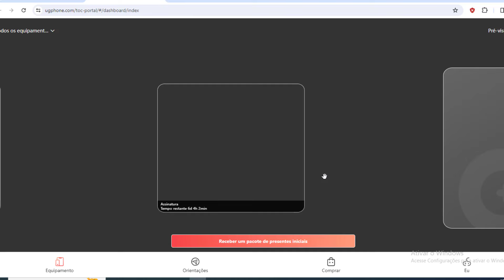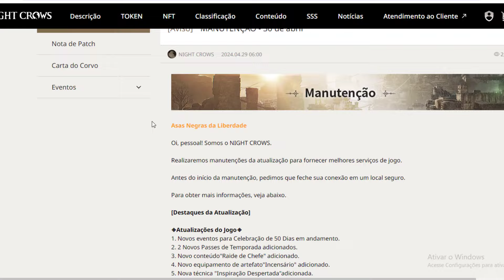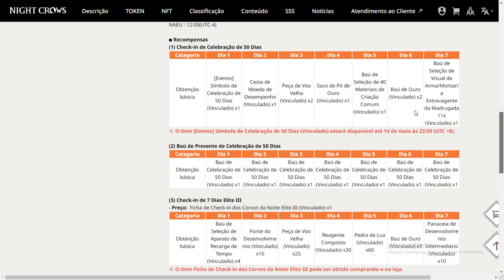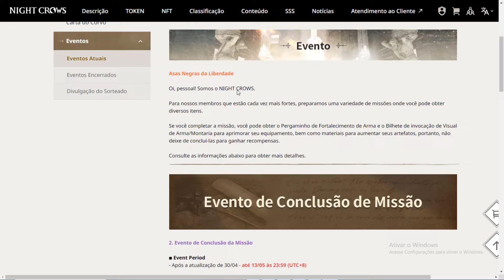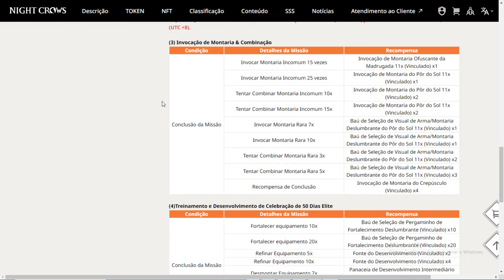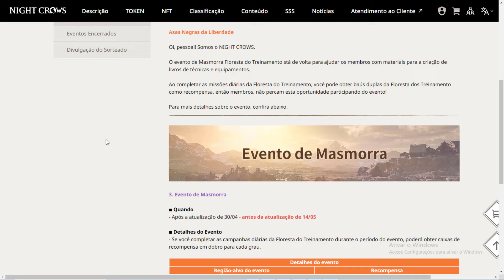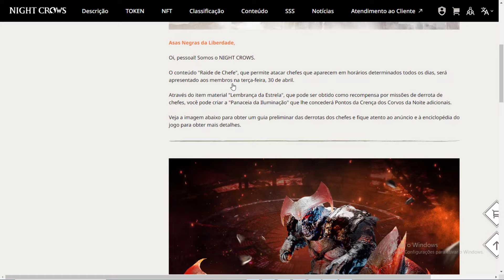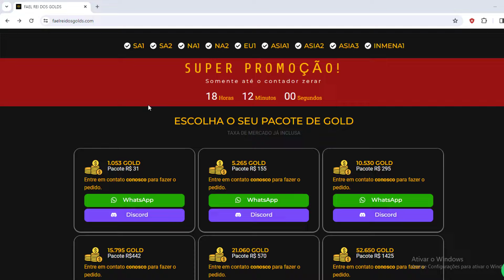NIGHT CROWS - ATUALIZAÇÃO 29/04/2024 - NOVO BOSS MUITA INVOCAÇÃO GRÁTIS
AJUDE O BONECO A CRESCER :
LINK UGPHONE